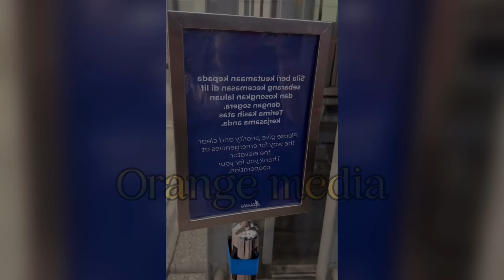കല്യാണത്തിനുശേഷമുള്ള ആദ്യ പിറന്നാൾ ഒരുമിച്ചാഘോഷിച് GP യും ഗോപികയും Gopika anil birthday 🥳